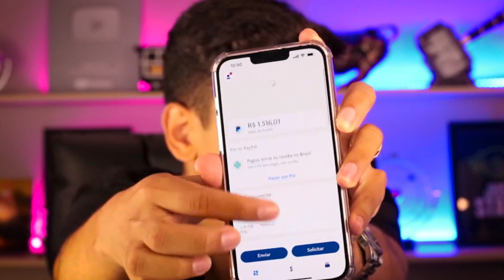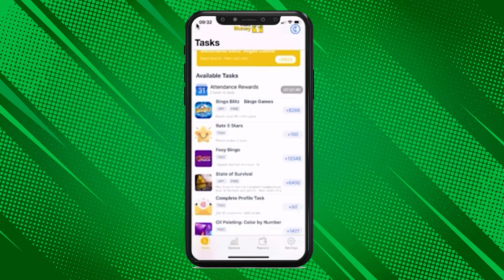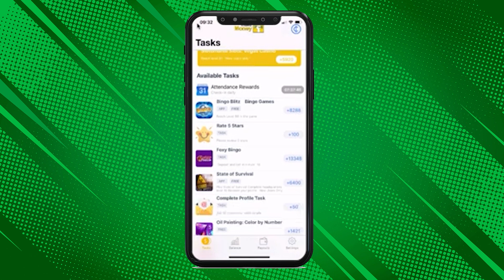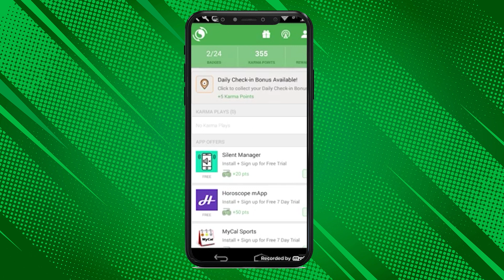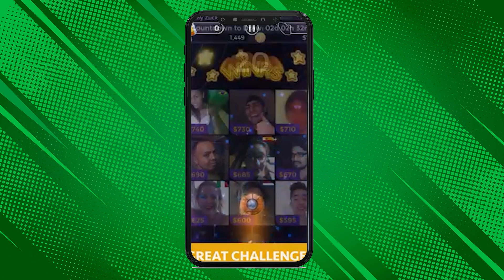5 APPS PARA GANHAR DINHEIRO JOGANDO NO CELULAR (Dinheiro online)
No vídeo de hoje vou te mostrar 5 aplicativos para você ganhar dinheiro na internet jogando com o seu celular e totalmente de graça, e o melhor de tudo é que com esses aplicativos de jogos você pode ganhar $50 por dia, todos os apps foram testados e aplicando todo passo a passo você pode ganhar dinheiro jogando no celular e o melhor de tudo, de graça!

Ganhar dinheiro online é muito bom, mas pra que isso aconteça você precisa dos métodos certos e hoje vocÊ pode ganhar dinheiro com seu celular e jogando! Jogar sempre foi bom, agora jogar enquanto ganha dinheiro na internet é melhor ainda. Por isso nesse vídeo você vai aprender a ganhar dinheiro na internet com 5 apps jogando de graça com seu celular

Hoje você vai aprender que dá pra ganhar dinheiro jogando, exatamente, jogando com seu celular você pode ganhar dinheiro e eu vou te provar!

Aplicativos Mencionados:
✔️ Make Money
✔️ App Karma
✔️ Big Time Cash
✔️ Feature Points
✔️ Quizdom

Veja Também
👉 TRABALHE EM CASA COM O SITE CANVA - APRENDA A GANHAR MAIS DE 7 MIL REAIS (Dinheiro online)

00:00 Começo
01:12 Aplicativo para ganhar dinheiro jogando
02:54 Como ganhar dinheiro na internet 2022
03:41 App para ganhar dinheiro 2022
04:53 Como ganhar dinheiro online
05:16 Dinheiro online 2022
06:22 Como ganhar com o celular
09:08 Aplicativos para ganhar dinheiro
10:01 Se inscreve no canal